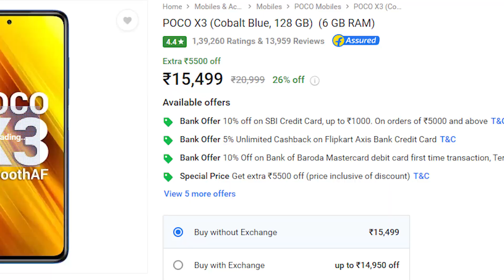Realme Ye Kya Kiya Tune | Realme is Going to Be Dead??